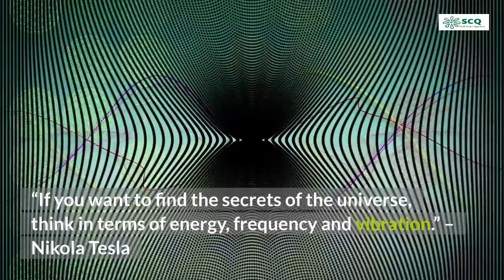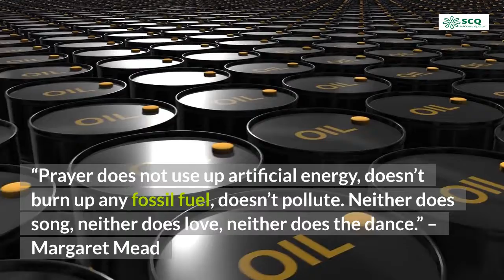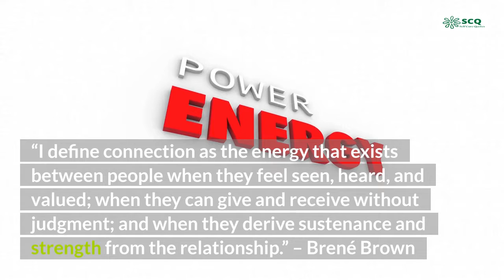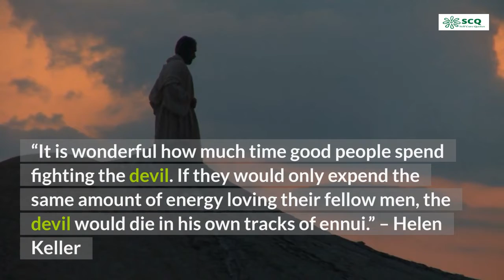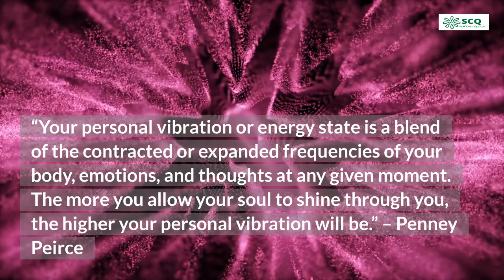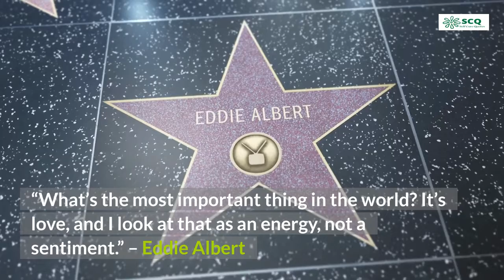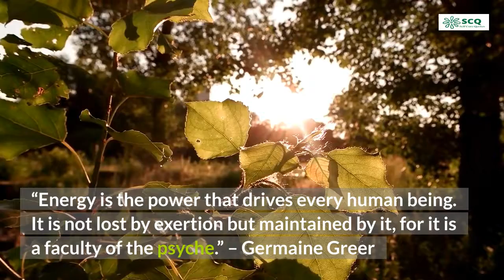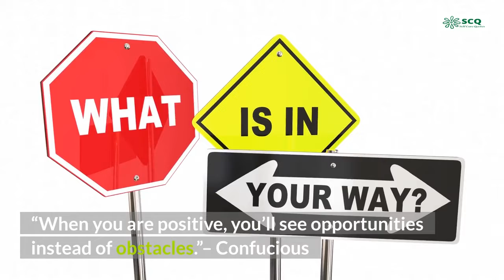Top 50 Positive Energy Quotes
How would you feel if you were surrounded by positive energy? Imagine how your day could go if you woke up to a positive quote on your phone, computer, or even on the cereal box that may have been sitting there for weeks. Positive quotes are an easy way to start off your day with some encouragement, which is why this article showcases the top 50 Energy Quotes compiled by the website LifeWise.